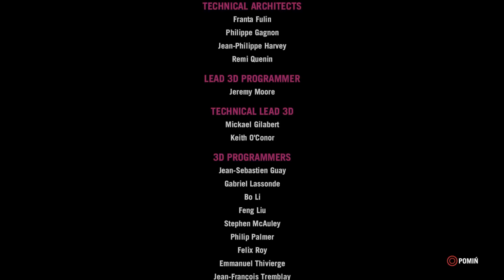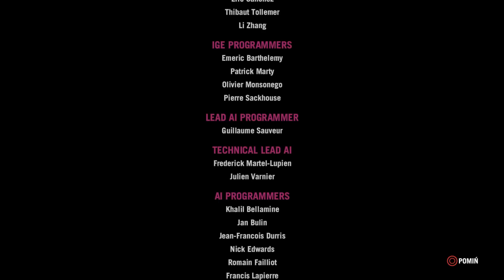Zagrajmy w Far Cry 4 [PS4] BONUS #1 - Alternatywne zakończenie (Easter Egg - koniec gry w 15 minut)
Oto pierwszy BONUSOWY odcinek mojej serii Zagrajmy w Far Cry 4 (lub jak kto woli: Let's Play Far Cry 4 PL). Tym razem pokażę Wam alternatywne zakończenie, które można zobaczyć już po ok. 15 minutach rozgrywki (nie licząc filmów przerywnikowych) - jest to oczywiście zwykła ciekawostka (easter egg), bo normalnie gra starcza na wiele godzin. Produkcja została stworzona przez studio Ubisoft Montreal, a ja przechodzę wersję na PlayStation 4.

Far Cry 4 to kolejna odsłona popularnej serii strzelanin z otwartym światem. Tym razem jako Ajay Ghale przenosimy się do regionu Kyrat, czyli niewielkiego fikcyjnego kraju leżącego w Himalajach. Poprzednia część cyklu przyjęła się bardzo dobrze wśród graczy, więc twórcy nie zrewolucjonizowali rozgrywki, tylko postawili na sprawdzone rozwiązania, dodatkowo je ulepszając. W serii "Zagrajmy w Far Cry 4" (Let's Play Far Cry 4 PL) pokażę Wam przejście całej gry wraz z prezentacją wielu misji pobocznych. Far Cry 4 to gra mająca oficjalną premierę w Polsce 18 listopada 2014 roku na PC, PlayStation 4, PlayStation 3, Xbox One oraz Xbox 360.